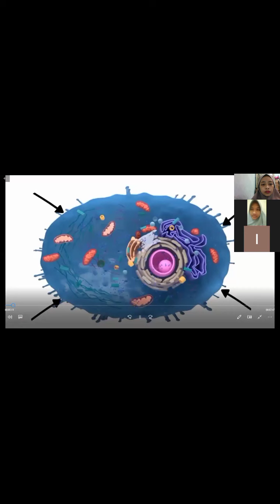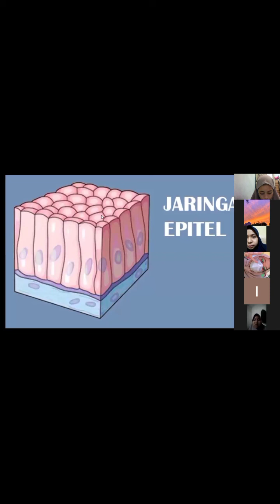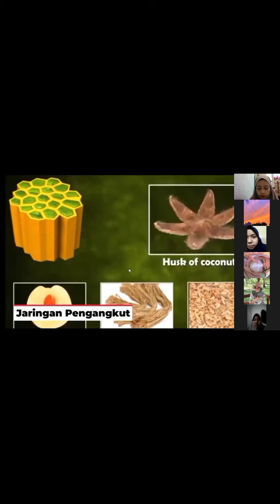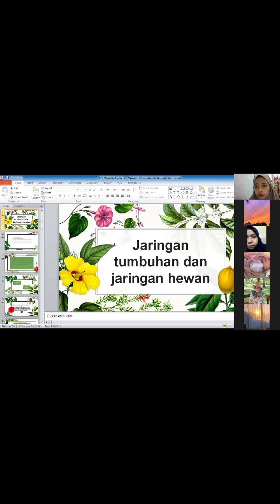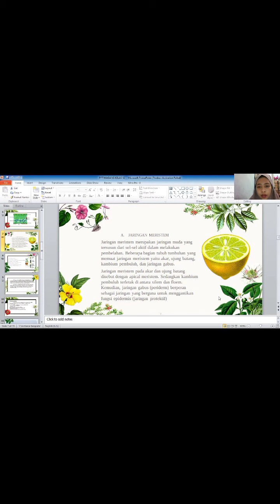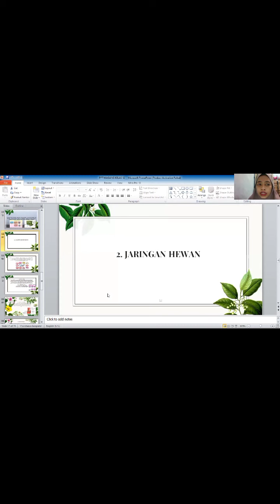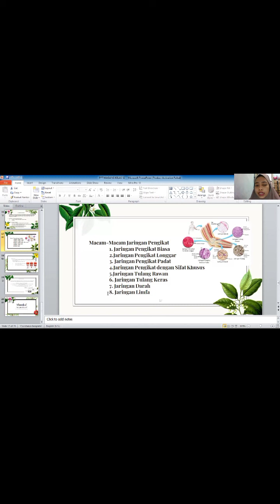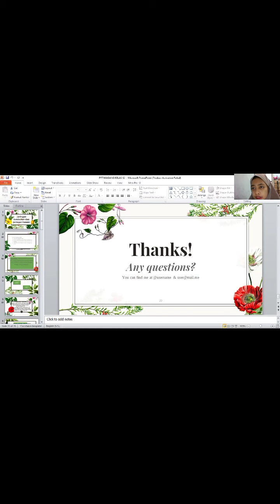PPL3_YULIA FATMA HARAHAP_TBIO_INDAYANA FEBRIANI TANJUNG